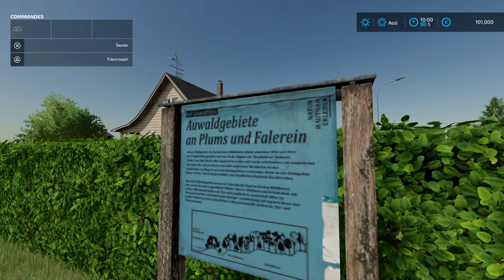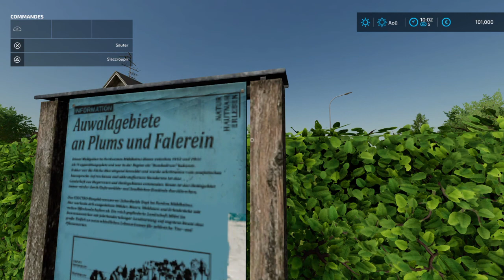Farming Simulator 22/Fs22/Presentation de map/New Bartelshagen